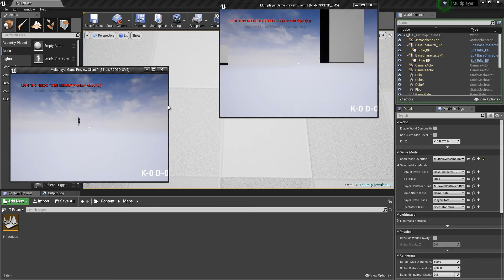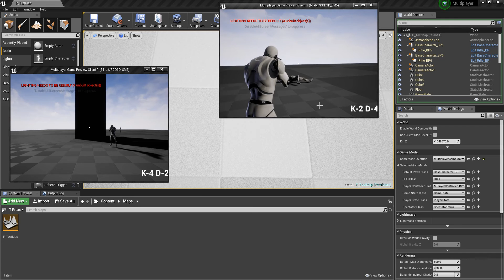UE4 C++ 4.19: Multiplayer Teaser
A little more advanced Multiplayer potential training

-Third Person Line Trace solving
-Announcer
-Animation Replication
-Health Replication